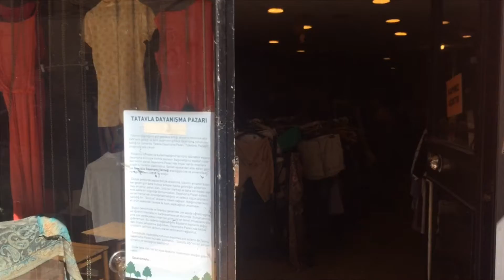TATAVLA DAYANIŞMA PAZARI İLE RÖPORTAJ . 5 TL İLE BİR MAĞAZADAN NE ALABİLİRSİN ve BURS VEREBİLİRSİN.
5 TL İLE BİR MAĞAZADAN NE ALABİLİRSİN VE BURS VEREBİLİRSİN.TATAVLA DAYANIŞMA PAZARI İLE RÖPORTAJ

Eşrefefendi Sok. No: 29a Bozkurt Mah. Kurtuluş/Şişli

Hakkında
Tatavla Dayanışma Pazarı'ndan satın aldığınız ürünler ile lise ve üniversite öğrencileri için sağladığımız burs fonuna katkı yapabilirsiniz.

Tatavla Dayanışma Pazarı'na yaptığınız eşya bağışları ve satın aldığınız ürünler ile lise ve üniversite öğrencileri için sağladığımız burs fonuna katkı yapabilirsiniz. Kullanmadığınız, bağışlamak istediğiniz kıyafet, ayakkabı, çanta, gözlük, takı, aksesuar, kitap, film, ev ve mutfak eşyası gibi ürünlerinizi alıyoruz. Bağışlanan ürünleri ayıklıyoruz. Kullanılmayacak durumda olanları geri dönüşüme gönderiyoruz. Kullanılabilecek durumda olanları satıp, geliriyle lise ve üniversite öğrencilerine burs sağlıyoruz.